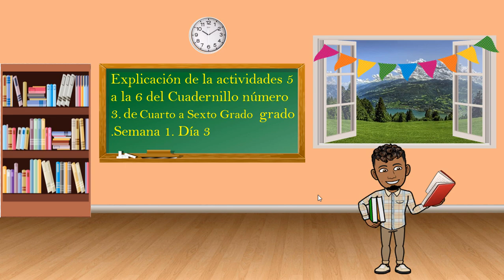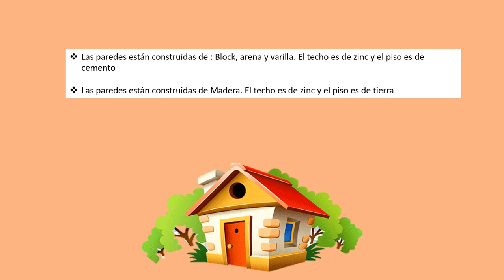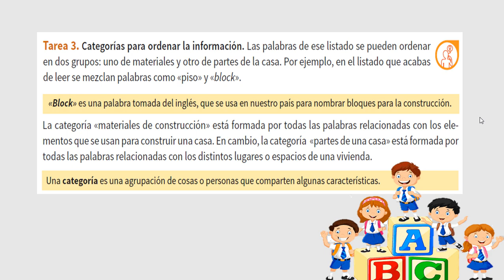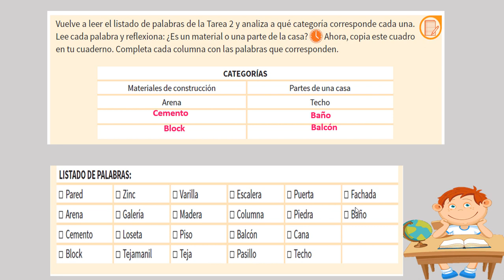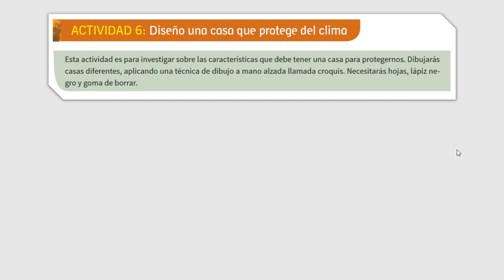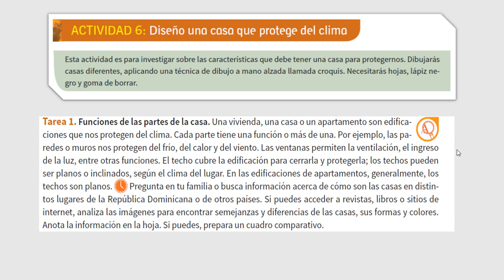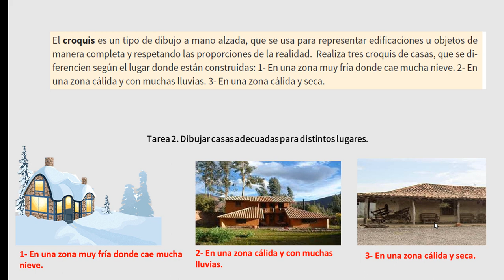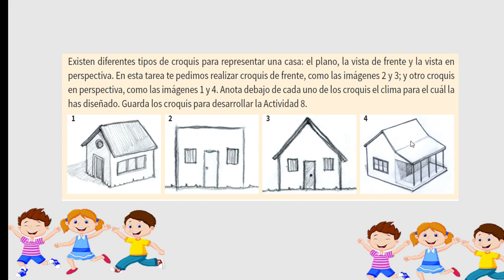Tercer cuadernillo de cuarto a sexto grado de primaria, actividad 5 y 6 pág. 7,8 y 9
Tercer cuadernillo de cuarto a sexto grado de primaria, actividad 5 y 6
pág. 7,8 y 9